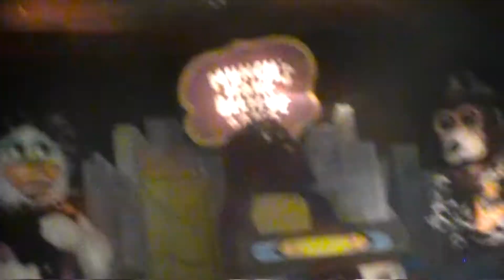Chuck E Cheese Lowell Summer 2013 Segment 2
This is Segment 2 of the Summer 2013 show from the Lowell MA Store, Lowell Opened with a 1-stage in May 1993 and managed to survive the purge of the New England Phase 4 Remodels in the Mid 2000's and remained unremodeled until August 2012. Filmed July 2013.